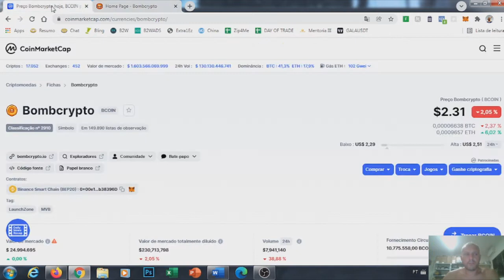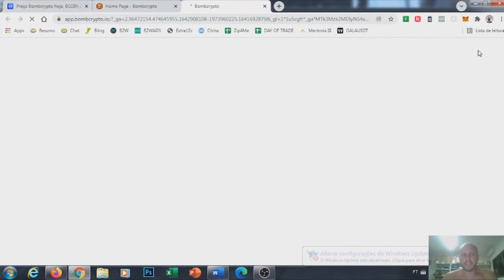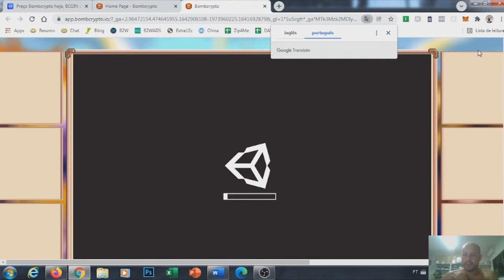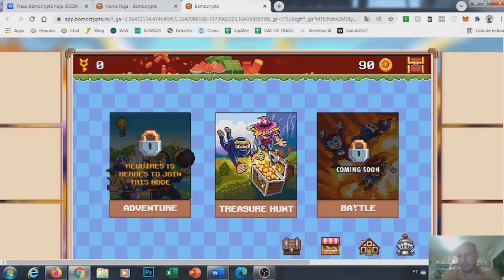Nova Conta do BombCrypto com 9 heróis, sendo 8 comuns e 1 raro. Será que tive sorte ou azar?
Fala amigo Youtuber,

⚠️ Já te lembro de cara QUE ESTE VÍDEO NÃO É UMA INDICAÇÃO DE COMPRA OU VENDA, é apenas o que eu fiz. ⚠️

A conta foi aberta em 23/01/22 às 0h30 - Domingo.

Resolvi abrir uma nova conta do Bomb Crypto e ver se tinha mais sorte do que a minha conta principal que é em outra carteira.

Pessoal não é dica de investimento, apenas estou expondo a minha "sorte".

Índice do Vídeo:
00:00 Introdução
00:43 Valor da Moeda em 23/01/22
04:11 Comprando os Heróis
06:48 Primeiro Herói
06:53 Segundo Herói
06:57 Terceiro Herói
07:00 Quarto Herói
07:03 Quinto Herói
09:08 Sexto Herói
11:03 Herói não apareceu, ai é Claim
11:50 Sétimo Herói
13:46 Oitavo Herói
15:05 Herói não apareceu, ai é Claim
15:53 Nono Herói